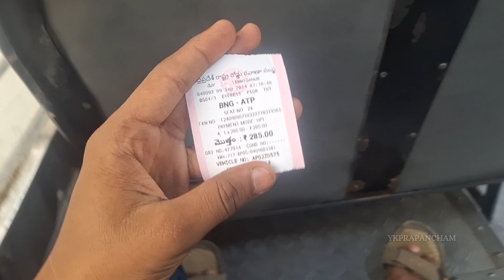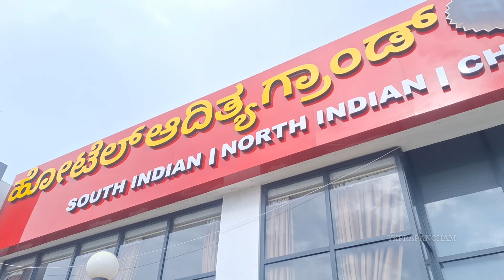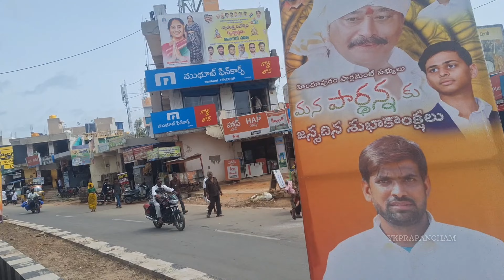Road మీద గొడవ పడ్డారు😫||Bangalore To Anantapur Bus journey | APSRTC Bus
Hi Guy's.!
This is my experience in APSRTC bus from Bangalore To Anantapur
Hope you guys enjoyed this video✌️
Ee vlog ni enjoy chesara. ???